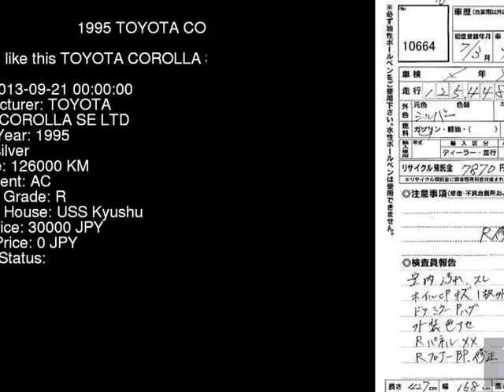1995 TOYOTA COROLLA SE_LTD AE100